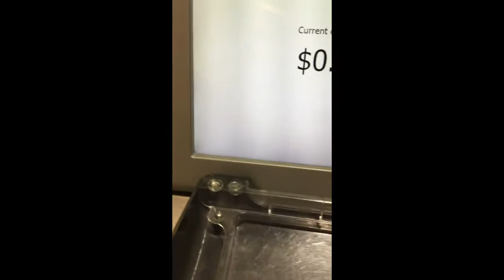VLOG - Cash in Change W/ Me!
Go easy on me guys! Today, I decided to take you along while I cashed in my change to have some extra cash for my beach vacation! I was SHOCKED at how much money I ended up with!

My etsy shop

Sign up with Ebates to get cash back on your online purchases!

Send me a letter so I can write you back!